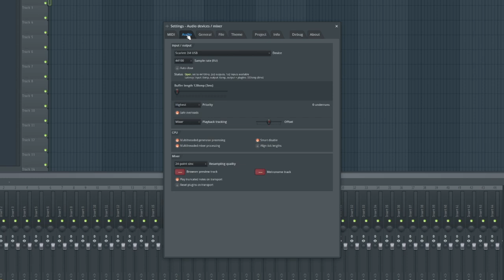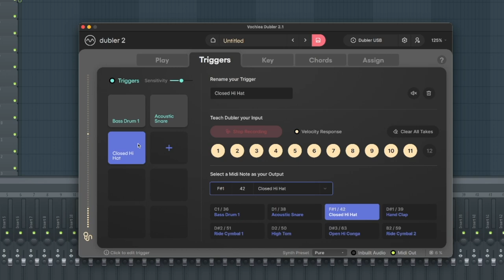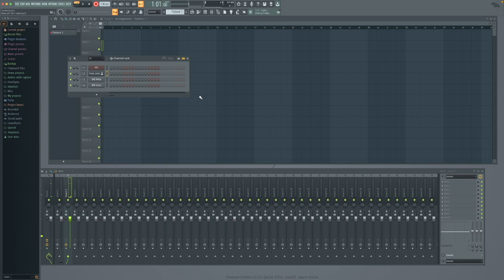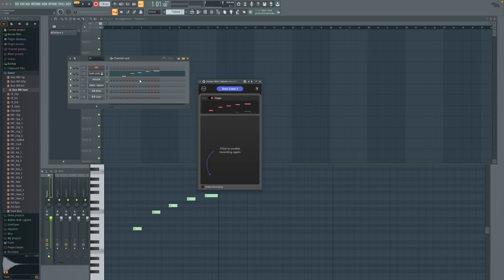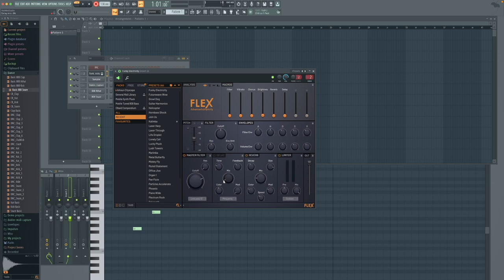Dubler 2: Setting up with FL Studio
In this video we guide you through the steps to get Dubler 2 set up in FL Studio.